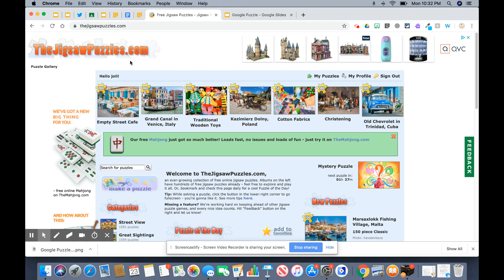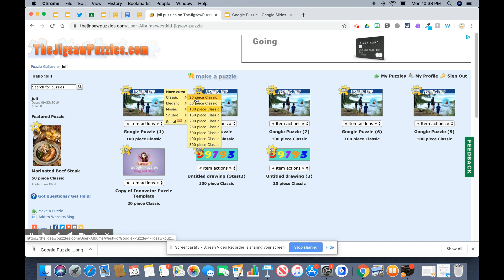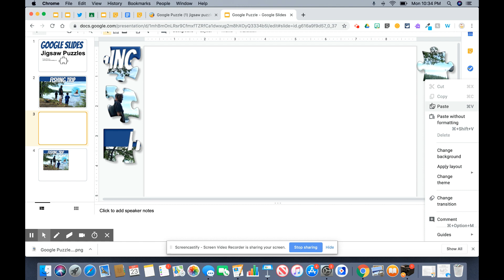Google Slides Jigsaw Puzzles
Create a Jigsaw Puzzle using Google Slides or Drawings.